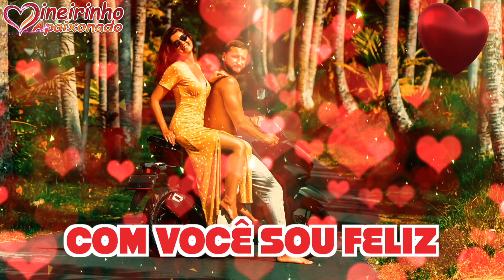Eu Te Amo Demais, A Cada Dia Te Amo Mais 💘